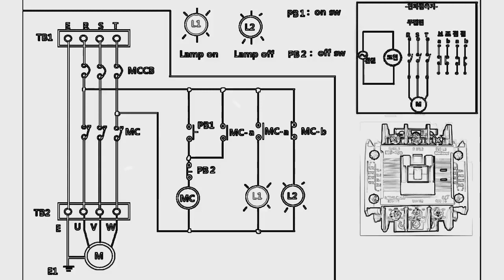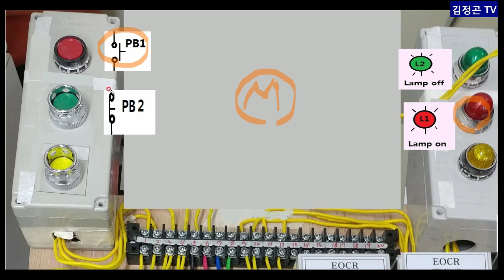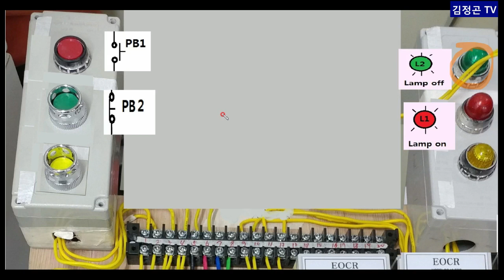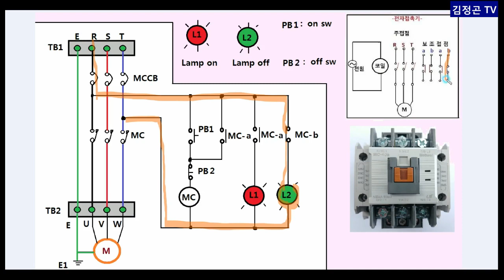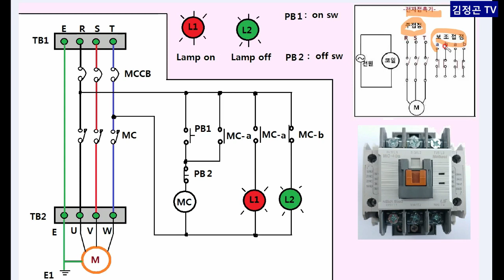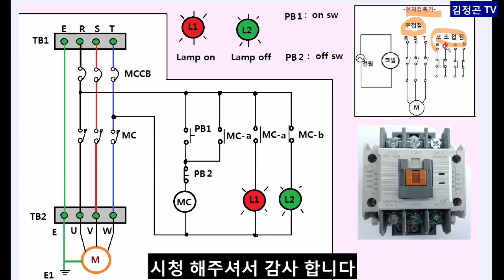전자접촉기(MC) 주접점과 보조접점의 구조와 기능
전자접촉기 즉 Magnet Contactor의
주접점과 보조접점의 구조를 알아보고
회로에서 어떻게 사용 되어지는 지에 대해
같이 공부 하는 시간을 갖도록 하겠습니다.

참고로 릴레이의 코일을 여자 시키는
전압원에 대해 가장 많이 사용하는 전압은
교류 220볼트 입니다.
다만 엘리베이터의 운전 MC는 110볼트를
사용 하는 경우가 있습니다.
또한 소방의 화재 수신반의 릴레이는
DC 24볼트를 사용 합니다.